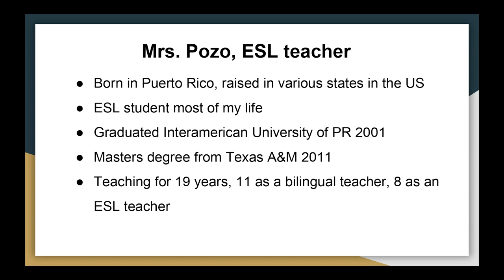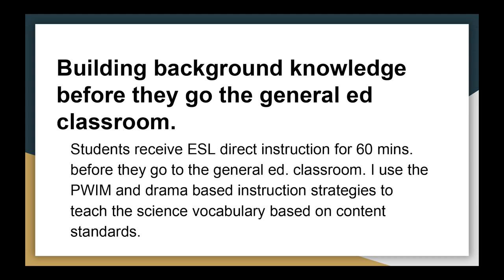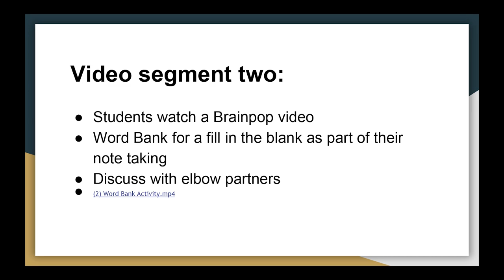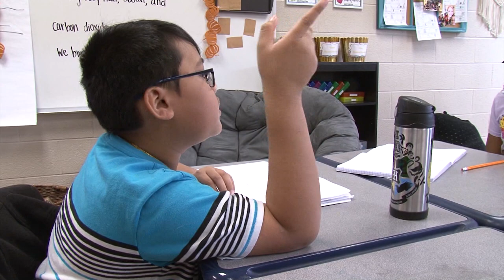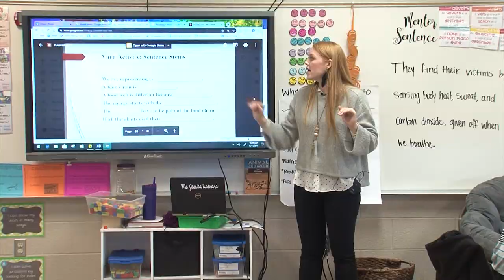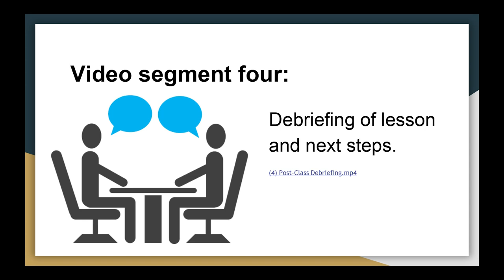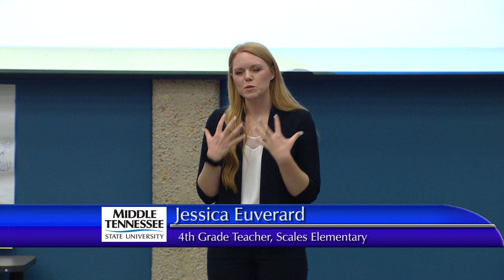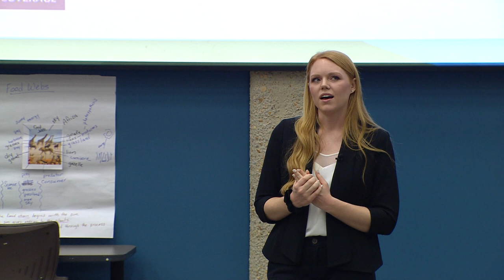[ELL] Fostering Collaboration for ESL and Gen Ed Teachers